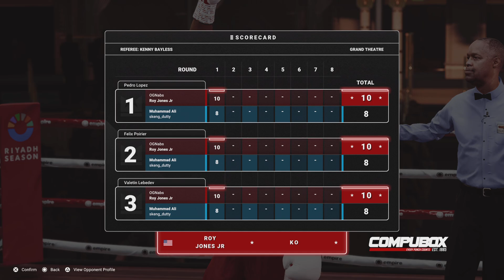One of the quickest KO's i've had against a rubbish Ali. I've had quicker though but never recorded.